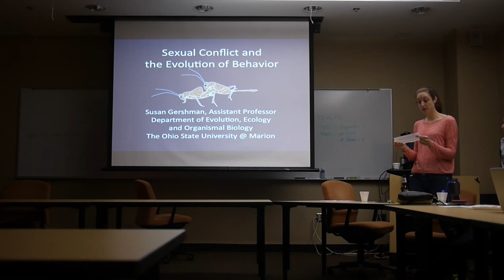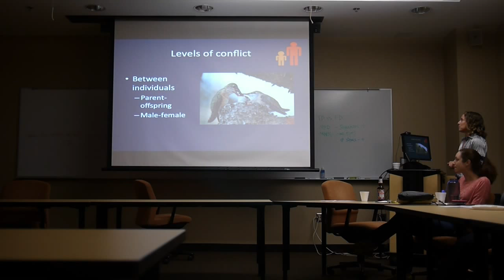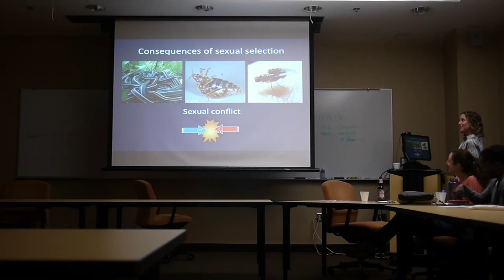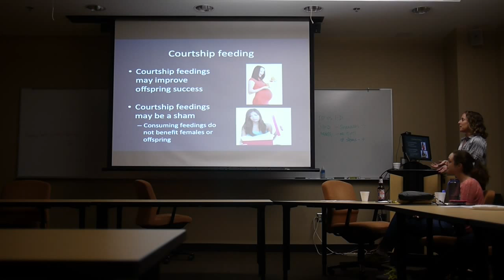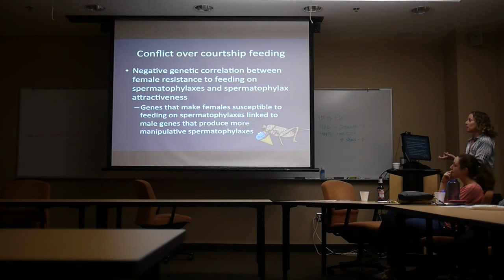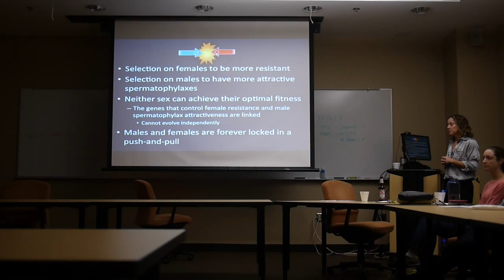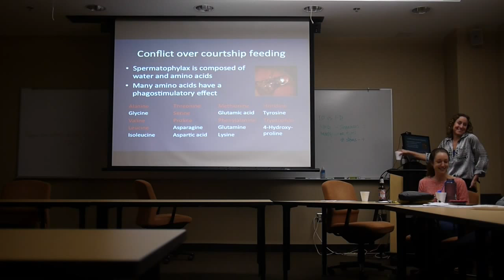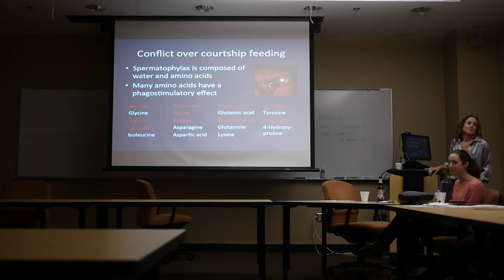STEAM Exchanges: Conflict - Susan Gershman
During the STEAM Exchange on October 8, 2013, Susan Gershman, an assistant professor in the Department of Evolution at The Ohio State University, offers a biological perspective on conflict about sexual conflict and the evolution of behavior.